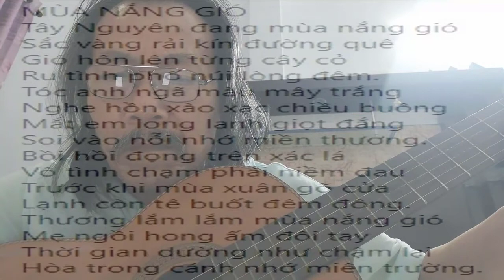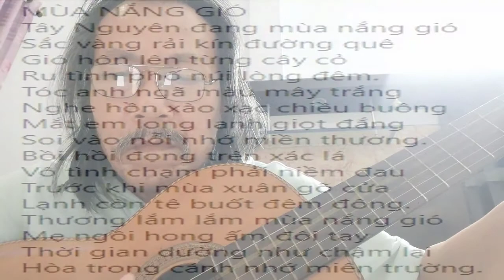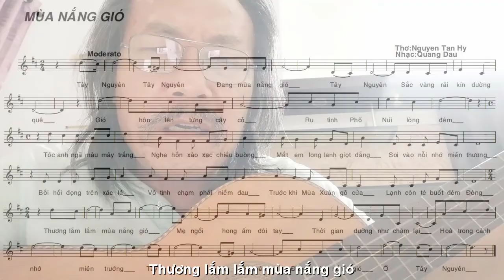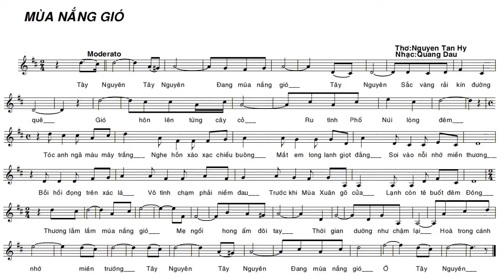[FULL HD]TÂY NGUYÊN MÙA NẮNG GIÓ||NGUYỄN TẤN HỶ-QUANG DAU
MÙA NẮNG GIÓ
Tây Nguyên đang mùa nắng gió
Sắc vàng rải kín đường quê
Gió hôn lên từng cây cỏ
Ru tình phố núi lòng đêm.
Tóc anh ngã màu mây trắng
Nghe hồn xào xạc chiều buông
Mắt em long lanh giọt đắng
Soi vào nỗi nhớ miền thương.
Bồi hồi đọng trên xác lá
Vô tình chạm phải niềm đau
Trước khi mùa xuân gõ cửa
Lạnh còn tê buốt đêm đông.
Thương lắm lắm mùa nắng gió
Mẹ ngồi hong ấm đôi tay
Thời gian dường như chậm lại
Hòa trong cánh nhớ miên trường.